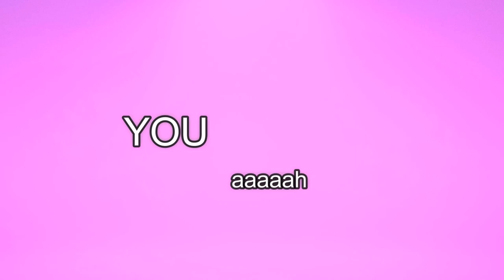GTA V-UN AUTO ROSITA (R Y A)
NO OLVIDES !!

YA TRASMITO ! EN VIVO!  Twitch.tv/jumperck  12 de la noche mx chihuahua

CUAL ES TU STEAM ?? jumpercks

QUE JUEGAS ?? h1z1 kotk,h1z1 survive,infestation new z,rainbow six siege,gta v y eso es lo que juego de momento ya que la mayoria de mis amigos tienen esos juegos y me la paso bien con ellos :D

QUE PC TIENE?? UNA 970 STRIX 4GB PROCESADOR I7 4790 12 GB DE RAM Y TODO ESO LO ALIMENTO CON UNA FUENTE 550W ULTRA FX

DE DONDE ERES?? WEY NO MAMES !! :V

VOLVERÁS A TWITCH?? Yes que si carnalito o carnalita trasmitire lunes a viernes 12 de la noche hora mx chihuahua

POR QUE MUCHAS MAYUSCULA?? NOSE TOY BIEN LOCO ALA VRGA :V

Rrrrraaaaaaaaaa!!

Super Rapidos y Mega Furiosos (Super Fast) Latino
Rápido y Furioso 1, 2 y 3 | Te Lo Resumo Así Nomás#106
Primera Carrera De Rapido Y Furioso 2
FM 6 GoPro Honda rapido y furioso 2
99% IMPOSIBLE!! CASI LA CAGO!! - CARRERA GTA V ONLINE - GTA 5 ONLINE|
SALTO PERFECTO!! GANAREMOS?! - CARRERA GTA V ONLINE - GTA 5 ONLINE
SE VA DE LA CARRERA!! - CARRERA GTA V ONLINE - GTA 5 ONLINE
EL SALTO SUICIDA!!! - CARRERA GTA V ONLINE - GTA 5 ONLINE
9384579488 CARRETERAS!!! - CARRERA GTA V ONLINE - GTA 5 ONLINE